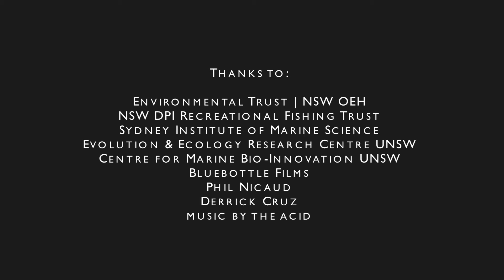Operation Crayweed - the movie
Find out why we care so much about our underwater forests and why crayweed is such an important species in Sydney. This short film was made by Stephen Oliver and Shannon Ruddock.